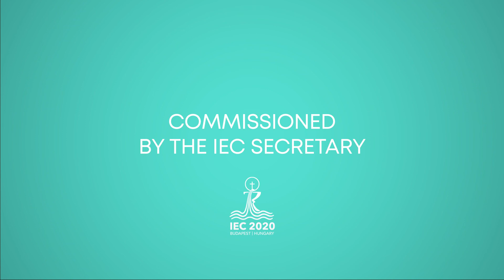Archbishop Alfredo José Espinoza Mateus - Holy Mass - 09.09.2021 - IEC2021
Main Celebrant: Archbishop Alfredo José Espinoza Mateus
During this mass, the movements of the "Le Devleske" mass in the Lovarian language will be recited.
Composer: Patrik Gergő Oláh
Contributors: GRAZIOSO Chamber Orchestra - the Chamber Orchestra of the National Philharmonic Orchestra
Capella choir of the Inner City Franciscan Church
Rózsa Farkas cimbalom player
Soloist: Nikoletta Szőke, Nikolas Takács
Conductor: Alpaslan Ertüngealp

The full text of the Bible was translated and published in Gypsy language only a few years ago. The main parts of the Holy Mass, which are also sung by the people, can now be heard in authentic musical form in a special composition written for the occasion, for the first time ever in a live liturgical setting.
Music is a true bridge between an individual and another individual, regardless of origin, proclaiming mankind's historical, spiritual and inner identity. This music belongs not only to the Roma minority, but to all people who know how much the European minorities have gone through in the course of history, together with their fellow human beings, with whom they now forge a strong community.